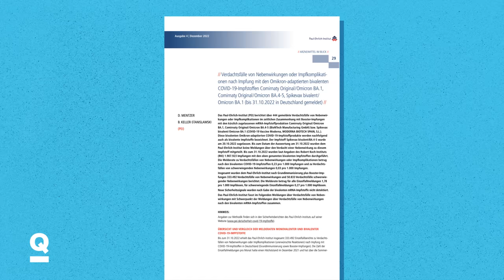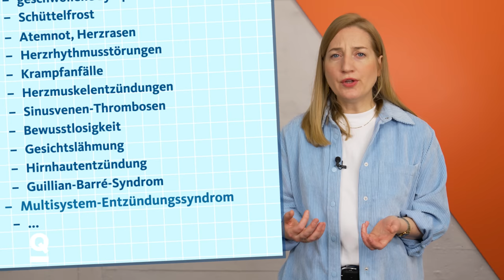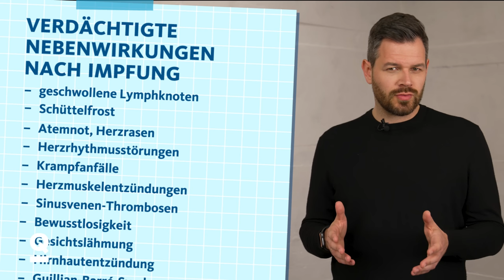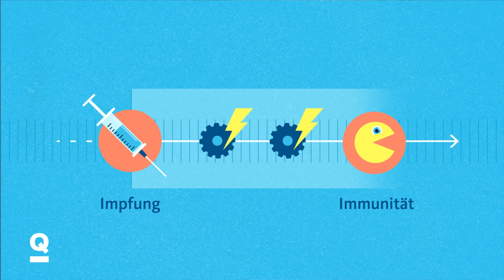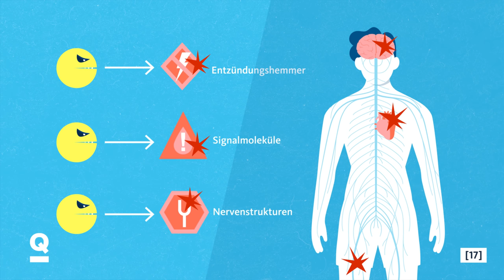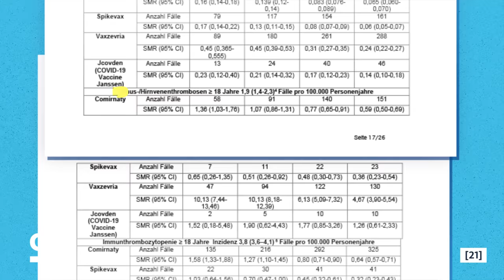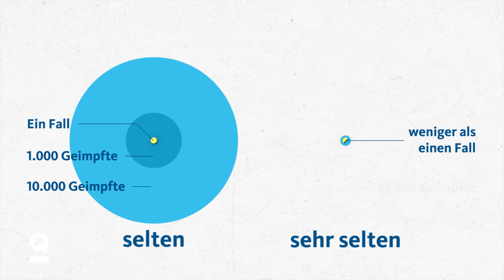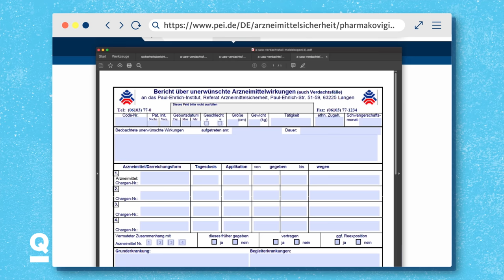50 verschiedene Nebenwirkungen durch die Corona Impfung? | Quarks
In diesem Quarks Video werfen wir einen genaueren Blick auf die Nebenwirkungen der Corona-Impfungen. Die Politik spricht nicht gerne über Impfschäden, aber Impfhersteller wie Biontech müssen sich diversen Klagen wegen Impfschäden stellen.

Das Thema Nebenwirkungen durch Impfungen ist komplex und emotional. Wir wollen wissen, was mittlerweile über Impfschäden bekannt ist. In Deutschland gibt es über 330.000 gemeldete Nebenwirkungen, darunter auch 50.000 schwere Nebenwirkungen. Die Nebenwirkungen sind vielfältig und können sich an vielen Stellen des Körpers äußern.

Wir schauen uns genau an, ob diese Symptome bei Geimpften wirklich häufiger auftreten und wie sie entstehen. Können wir Entwarnung geben oder muss jede geimpfte Person, auch noch Jahre später, mit Nebenwirkungen rechnen?

+++ Hinweis: Bei Minute 4:52 hat sich in der Grafik ein Fehler eingeschlichen. Dort steht „190.000 Millionen Impfdosen“. Tatsächlich sind es nur 190 Millionen. Im Sprechertext sagen wir es auch richtig. +++

// Unsere Kapitel
00:00 – Stille um Impfschäden: Ein Blick auf die Zahlen
05:35 – Wie entstehen Impfschäden? Ein Blick in den Körper
11:22 – Wie beweist man einen Impfschaden?
15:09 – Impfschaden: Und jetzt?
18:38 – Kann ich JETZT noch einen Schaden durch die Impfung bekommen?

Autor: Mathias Tertilt
Kamera & Schnitt: Annalena Schumacher
Grafik: Julia Staufenbiel
Redaktion: Lara Schwenner